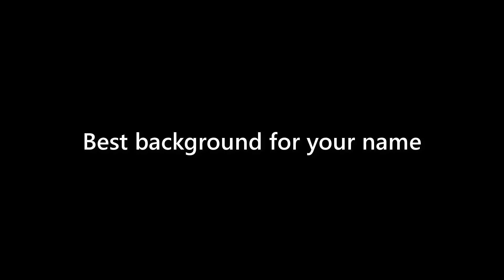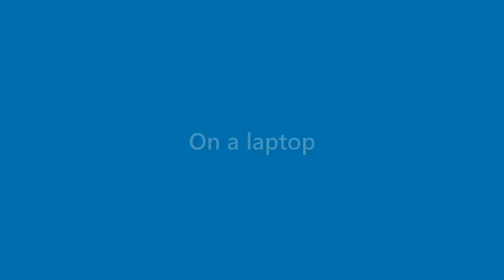Ida Mercado - appearance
Name Look - Ida Mercado - appearance. In this video we present "Ida Mercado" name look and feel in various scenarios.
This video will cover:
How does "Ida Mercado" look as a personal letterhead?
How does "Ida Mercado" look on a business card?
How does "Ida Mercado" look on a computer/laptop screen?
How does "Ida Mercado" look with different background colors?
How does "Ida Mercado" look with various fonts?